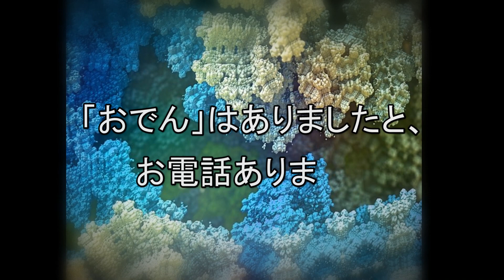Silent Majority / Yuu Umeoka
(1)ストーブがすっ飛ぶ
(2)紅茶が凍っちゃう
(3)コーディネートはこうでねぇと